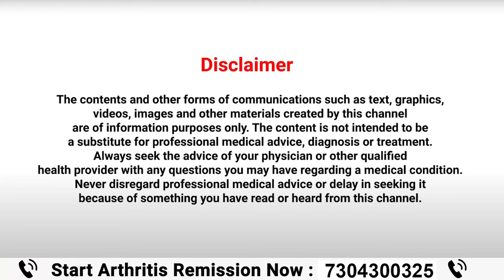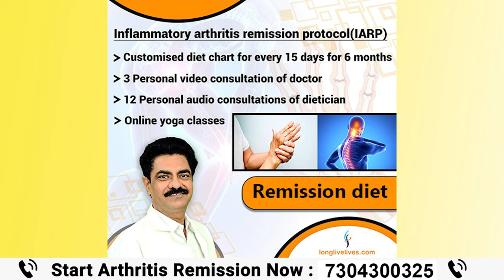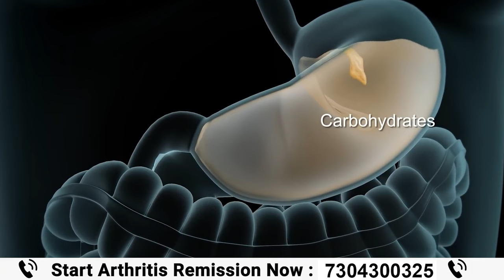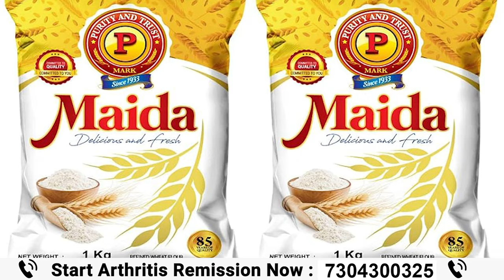The Role of Diet in Rheumatoid Arthritis Management | Longlivelives hindi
Understanding the relationship between diet and rheumatoid arthritis (RA) management is crucial for individuals living with this chronic autoimmune disease. This comprehensive guide explores the impact of dietary choices on RA symptoms and overall well-being. It delves into the scientific evidence, offering insights into how specific foods and nutrients can either exacerbate or alleviate inflammation and joint pain. From anti-inflammatory diets to the potential benefits of omega-3 fatty acids and antioxidants, this resource provides actionable information to empower individuals with RA to make informed dietary decisions. Additionally, it addresses common dietary myths and misconceptions related to RA, emphasizing the importance of a balanced and personalized approach to nutrition as part of a holistic RA management plan. Whether you're newly diagnosed or seeking to optimize your RA management strategy, this guide equips you with the knowledge to harness the potential of diet in managing the challenges of rheumatoid arthritis.

1) Diabetes Reversal Program
2) Low-Density Carbohydrate and Fats diet(LDCF diet) which is prepared specially by Dr Agrawal for Diabetes and Weight loss
3) Nutritional supplements and Ayurvedic medicines like Joint Fresh, Glucofree, Foorsteps based on pure herbs.